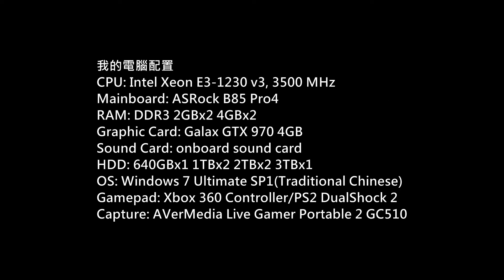Delicious! Pretty Girls Mahjong Solitaire Gameplay P.9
Game: Delicious! Pretty Girls Mahjong Solitaire
Platform: PC
Gamer: hkkane
Gameplay Date: 11 June 2018
Gameplay Part.9
Note: /